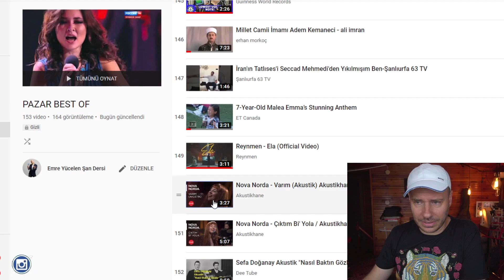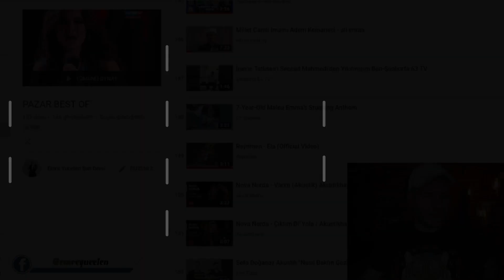Nova Norda Ses Analizi (Her Şey İstediği Gibi)